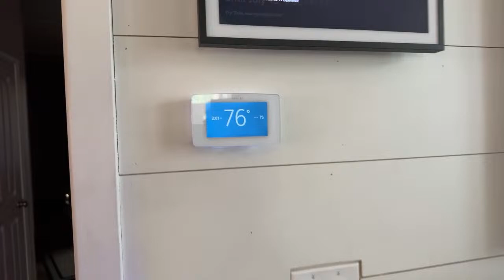All day power outage vs. Sunpower Solar panels and Battery Backup ⚡️ worth it? (currently out)